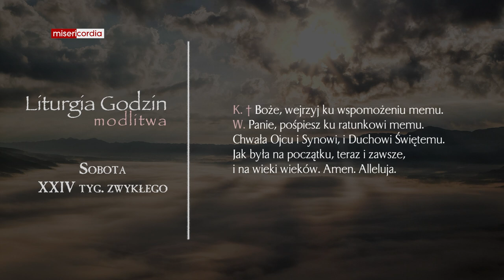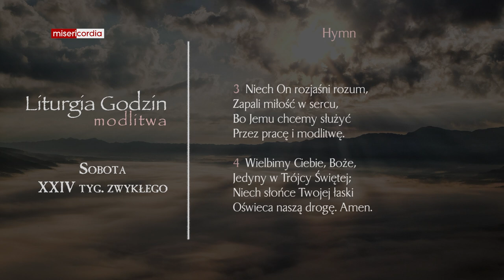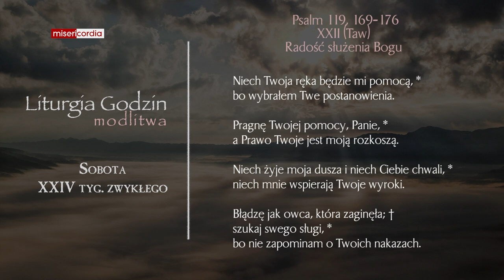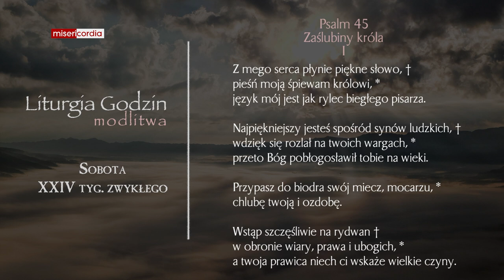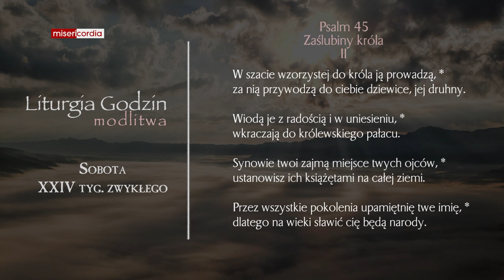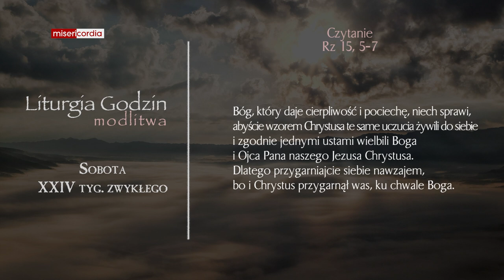Liturgia Godzin | Modlitwa Południowa | Sobota, XXIV tyg. zwykłego